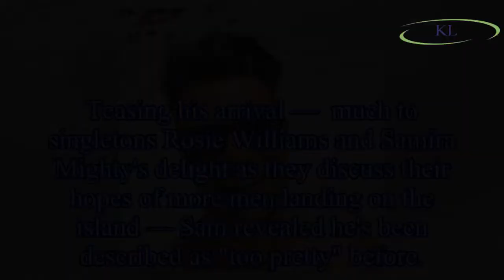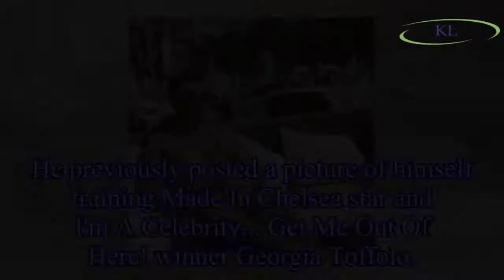Sam Bird Love Island: Five things we learned from the 2018 new guy's Instagram account, from his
Sam Bird Love Island: Five things we learned from the 2018 new guy's Instagram account, from his impressive career to surprising celebrity connections
Sam Bird will be the latest boy to enter the Love Island villa.
Teasing his arrival —  much to singletons Rosie Williams and Samira Mighty's delight as they discuss their hopes of more men landing on